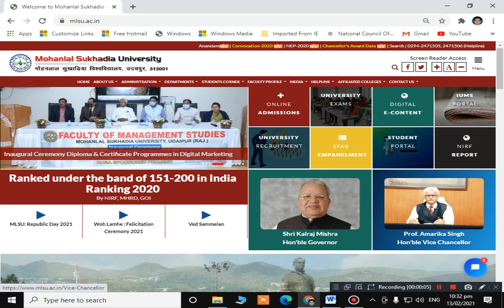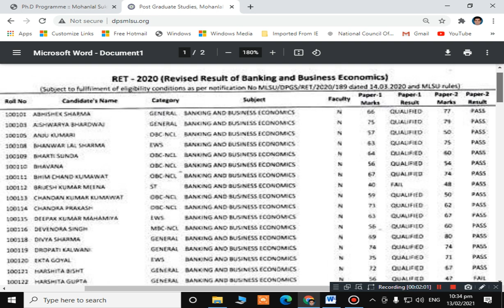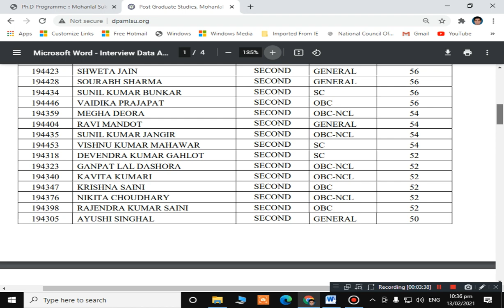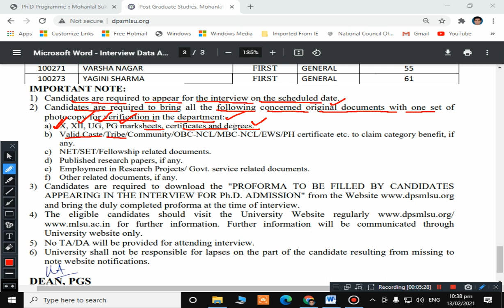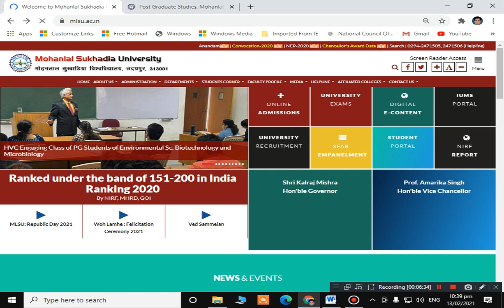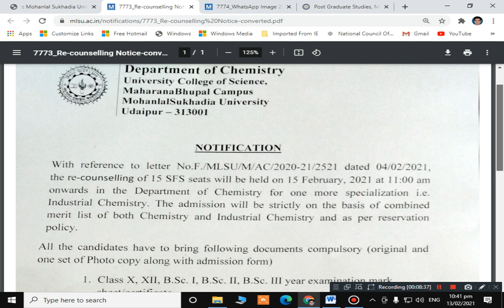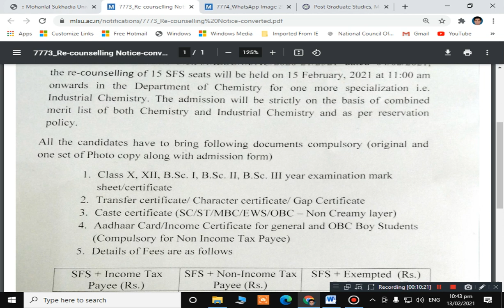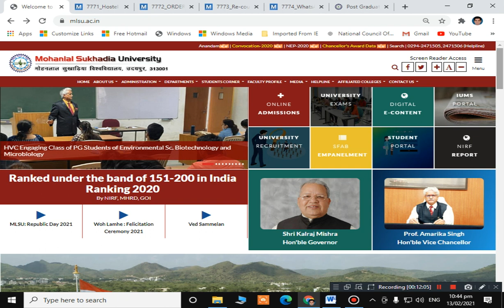MLSU RET 2020 REVISED RESULT & INTERVIEW SCHEDULE OF BANKING AND BUSINESS ECONOMICS